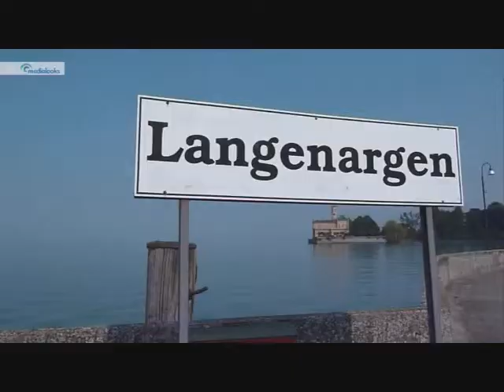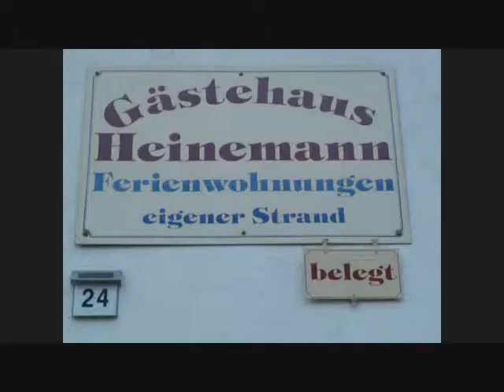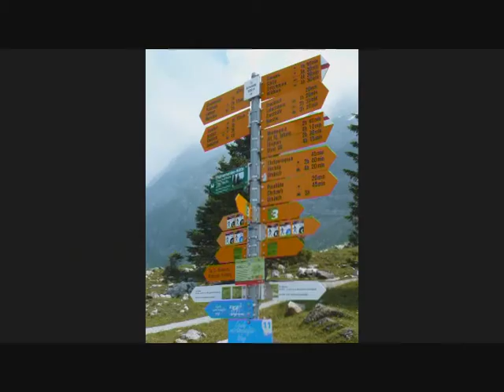Bodensee Urlaub 2010